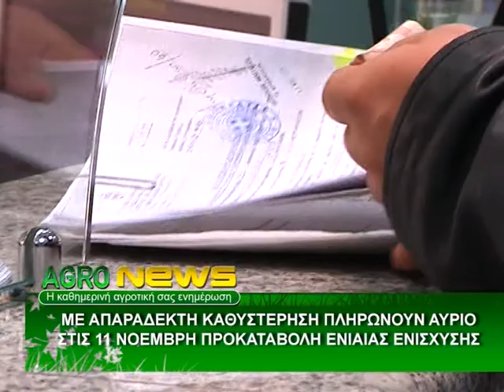ΑΓΡΟΤΙΚΟ (10/11/2014)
Αγροτικό Δελτίο Ειδήσεων στη Δίον Τηλεόραση Κεντρικής Μακεδονίας.